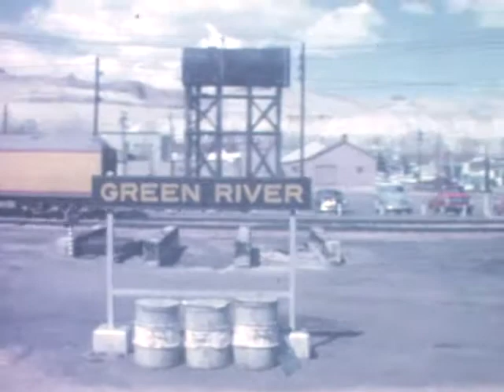1963 Road Trip Ivan 2 5~099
Scenes from the car;  Driving through Cheyenne, WY; the Hitching Post Inn; On the train through the Rockies; the Green River station; the Jolly Roger Inn; The Santa Fe Chief; On the bus to LA; Santa Monica Blvd. and Beverly Hills; the beach and houses on the hils.